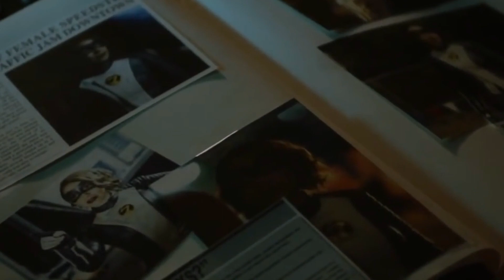The Flash⚡Villain I'm Not (5x11)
Hey guys, sorry this is late but I have had a really weird week but without further ado here is the 11th instalment of The Flash season 5 music videos from me. the song doesn't really fit the scenes but I wanted to leave the song open to interpretation as you can relate the lyrics to either Cicada or Barry so the video can mean something to different to each person.